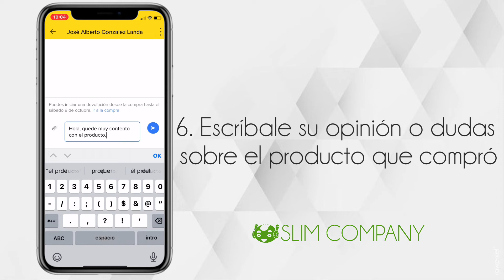2022 │ ¿Cómo Enviar Mensaje Al Vendedor En Mercado Libre? Tutorial Paso a Paso │ Slim Company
Tutorial paso a paso para contactar con tu vendedor de Mercado Libre a través de su página o aplicación